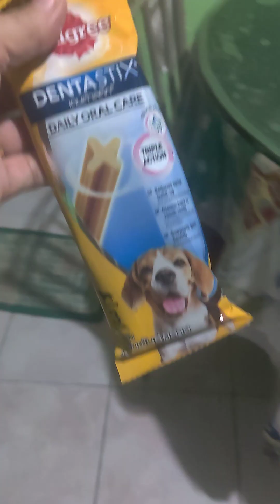My two dogs need to eat dentastix to maintain healthy teeth.Belgian tervuren vs.Malinois